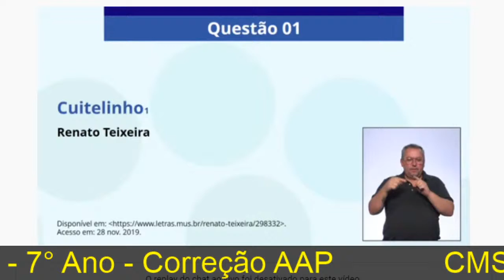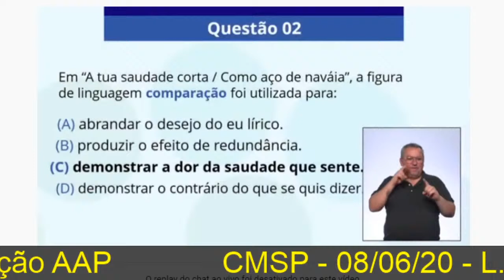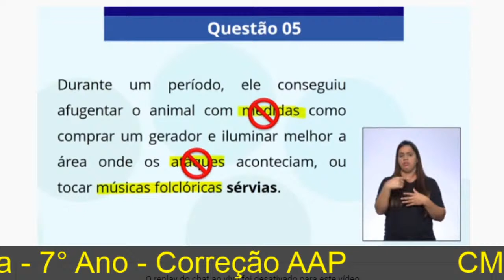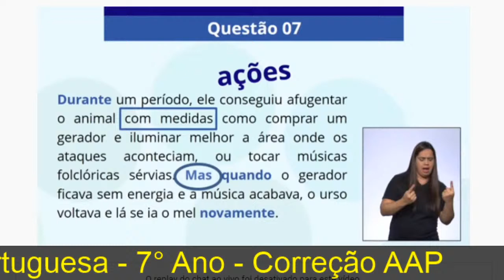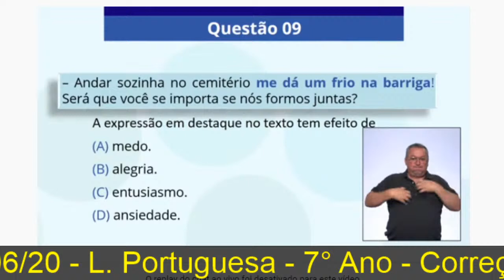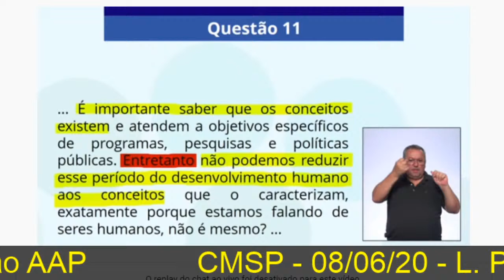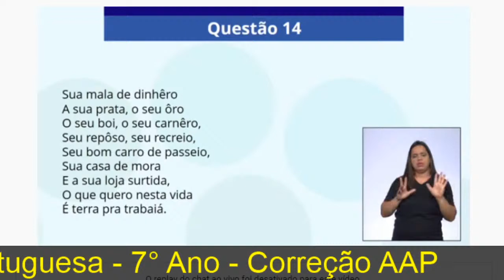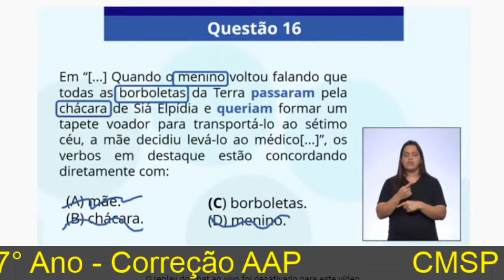CMSP - 7° Ano - L. Portuguesa - 08/06/2020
Tema: AAP  - Devolutiva Pedagógica